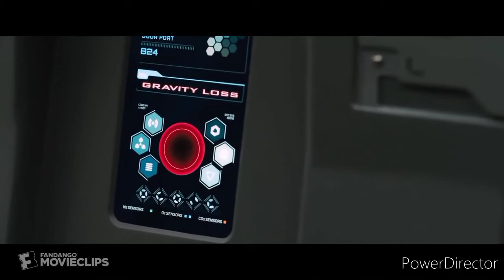এনেকুৱা ঠাই‌ য'ত ‌মধ্যাকৰ্ষণ বলে কাম নকৰে (The Place Where Gravity Does Not Work)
এনেকুৱা ঠাই‌ য'ত ‌মাধ্যকৰ্ষন বলে কাম নকৰে (The Place Where Gravity Does Not Work)

আজি আমি এনেকুৱা কিছুমখন‌ ঠাইৰ বিষয়ে

 জানিম য'ত ‌মধ্যাকৰ্ষন বলৰ প্ৰভাব পৃথিবীৰ

 কিছুমান প্ৰাকৃতিক কাৰকৰ কাৰনে নপৰে।

 তেনেহলে আহক এই ভিডিঅ'ৰ যোগেদি আমিও
 তাৰ অনুভৱ কৰোঁ।